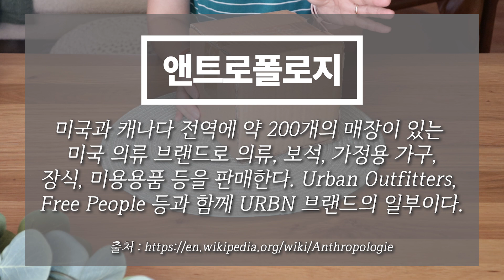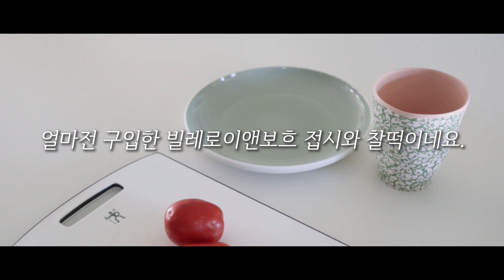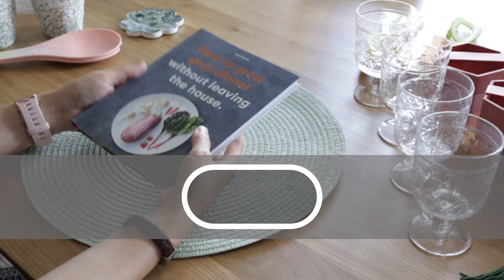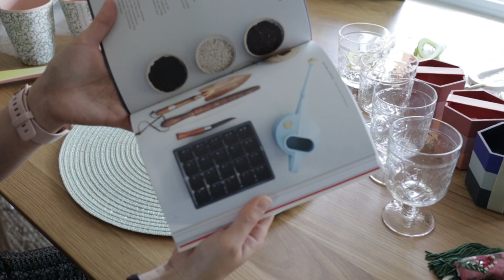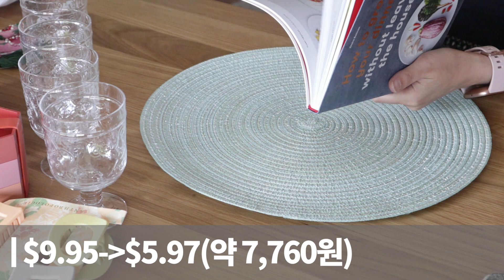[덴버생활]쇼핑🛍& 톡 앤트로폴로지 언박싱🛍 + 사용후기🍽 집꾸미기✨ 선물용품🎁 주방소품🫖 생활소품🏺 anthropologie shopping🛍️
앤트로폴로지 쇼핑 언박싱을 올려 봅니다.

여름이어서인지 예쁜 소품들 구입을 자주하게되는데요. 처음 구입한 이후에 추가로 구입한 것들과 함께 두 편을 합쳐 보았습니다. 이번 영상도 어떻게 사용했는지와 집안을 꾸며 본 영상들을 함께 담아 보았습니다. 품절된 제품이 많아 구입 가능한 제품의 링크만 남겨 드립니다.

재미있게 보시길 바라고 응원해 주시는 분들 늘 감사드립니다.😊💖🙆‍♀️

📌콜로라도는 공산품에 대해 8%정도의 세금이 부과되며 영상속 가격은 세금전 가격입니다.

📌영상에서 보신 제품들 중 아직 구입 가능한 제품들만 링크를 남겨 드립니다.
-앤트로폴로지는 주기적으로 클리어런스 제품들을 15-40%까지 추가 할인 행사를 하는데 지금은 행사가 종료 되었네요.

1. 가든 벨트 - 컬러만 다른 제품입니다.

2. 후크랙

3. 세라믹 모노그램 후크

4. 유칼립투스 가랜드 - 핑크 컬러입니다.

5. 모노그램 키 체인

테두리 - 핀아의 영상편집소
모션자막 - 편집하는 여자
녹화효과 - 조블리 영상편집